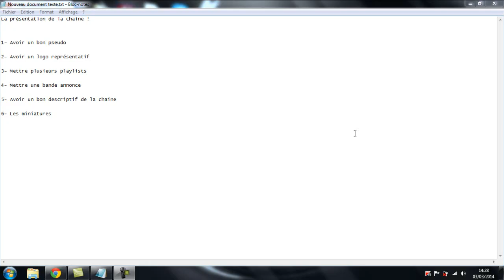Comment être connu sur Youtube ? : La présentation de la chaine